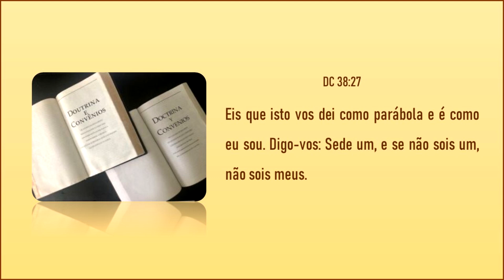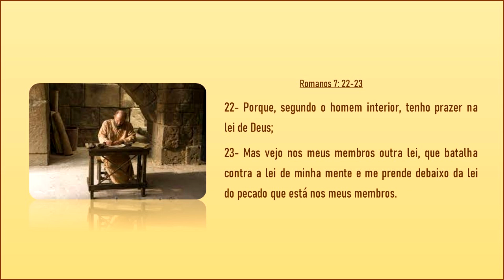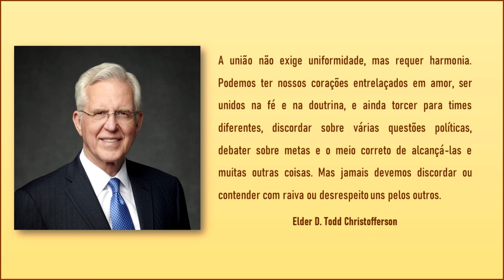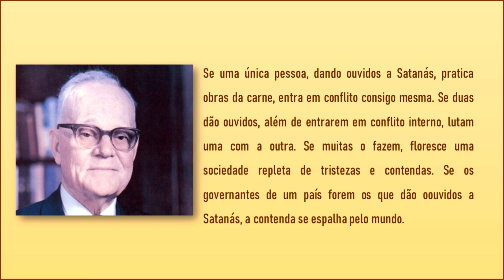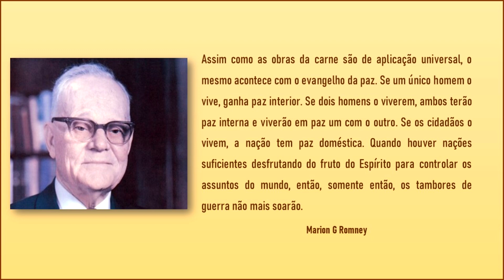Análise psicológica das Escrituras - “Porque nós, sendo muitos, somos um só corpo”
A Irmã Valquíria Ginatto nos ensina sobre análise psicológica das Escrituras

Deixe seu comentário para mais vídeos como este!!

sigam nosso Instagram @centraldasescrituras